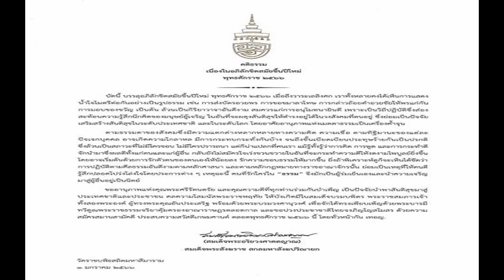เทควันโด วางคิวส่ง ทัพจอมเตะไทย ลุย 18 ทัวร์นาเมนต์ ตลอดปี 2566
สมาคมกีฬาเทควันโดฯ วางคิวลงตัว จัดทัพจอมเตะทีมชาติไทย ทุกรุ่นอายุ ลุยศึกนานาชาติรวม 18 รายการ ตลอดปี 2566 มีครบทั้งซีเกมส์ ที่กัมพูชา เอเชียนเกมส์ ที่จีน และเอเชียนอินดอร์และมาร์เชียลอาร์ตเกมส์ ที่ไทย รวมทั้ง ศึกชิงแชมป์โลก ที่อาเซอร์ไบจาน โดยจะประเดิมรายการแรกของปี ในศึกดัชต์ โอเพ่น เดือนมีนาคม ที่เนเธอร์แลนด์
“บิ๊กเอ” ผศ.ดร.พิมล ศรีวิกรม์ นายกสมาคมกีฬาเทควันโดแห่งประเทศไทย เปิดเผยว่า ตลอดปี 2566 สหพันธ์เทควันโดโลก และสหพันธ์เทควันโดเอเชีย รวมถึง สหพันธ์กีฬาซีเกมส์ และ สภาโอลิมปิกแห่งเอเชีย หรือ โอซีเอ ได้วางโปรแกรมแข่งขันเทควันโด ในรายการระดับนานาชาติ เอาไว้รวมกันมากถึง 31 รายการ แต่ในส่วนของสมาคมฯ ได้วางคิว ส่งจอมเตะทีมชาติไทย ทุกรุ่นอายุ ไปแข่งขันรวม 18 รายการ ซึ่งมีครบทั้งซีเกมส์ ที่ประเทศกัมพูชา เอเชียนเกมส์ ที่ประเทศจีน และเอเชียนอินดอร์และมาร์เชียลอาร์ตเกมส์ ที่ประเทศไทย รวมทั้ง ศึกชิงแชมป์โลก ที่ประเทศอาเซอร์ไบจาน

สำหรับโปรแกรมการแข่งขันรายการแรกในปี 2566 จะเริ่มด้วยศึก ดัชต์ โอเพ่น เทควันโด แชมเปี้ยนชิพส์ วันที่ 11-12 มีนาคม ที่ประเทศเนเธอร์แลนด์ ส่วนรายการอื่น ๆ เรียงตามลำดับ ดังนี้
เบลเยี่ยม โอเพ่น วันที่ 18-19 มีนาคม ที่ประเทศเบลเยี่ยม, มหกรรมกีฬาซีเกมส์ ครั้งที่ 32 วันที่ 12-15 พฤษภาคม ที่ประเทศกัมพูชา, ชิงแชมป์โลก เวิลด์ เทควันโด แชมเปี้ยนส์ชิพส์ วันที่ 29 พฤษภาคม-4 มิถุนายน ที่ประเทศอาเซอร์ไบจาน, เวิลด์ เทควันโด กรังด์ปรีซ์ วันที่ 9-11 มิถุนายน ที่ประเทศอิตาลี

จากนั้น ออสเตรเลียน โอเพ่น แชมเปี้ยนชิพส์ วันที่ 9 กรกฎาคม ที่ประเทศออสเตรเลีย, เวิลด์ เทควันโด กรังด์ปรีซ์ ชาเลนจ์ วันที่ 15-18 กรกฎาคม ที่ประเทศเกาหลีใต้, เก็บตัวฝึกซ้อม ที่ประเทศเกาหลีใต้ 2 สัปดาห์ วันที่ 23 กรกฎาคม-8 สิงหาคม, โคเรีย โอเพ่น อินเตอร์เนชั่นแนล เทควันโด แชมเปี้ยนชิพส์ วันที่ 11-14 สิงหาคม, ซัมเมอร์ เวิลด์ ยูนิเวอร์ซิตี้ เกมส์ วันที่ 29 กรกฎาคม-4 สิงหาคม ที่ประเทศจีน, ทดสอบสนามมหกรรมกีฬาโอลิมปิก ปารีส 2024 วันที่ 13-14 สิงหาคม ที่ประเทศฝรั่งเศส
ต่อด้วย ชิงแชมป์โลกเยาวชน เวิลด์ เทควันโด คาเดท แชมเปี้ยนชิพส์ วันที่ 28-31 สิงหาคม ที่ประเทศบอสเนียและเฮร์เซโกวีนา, เวิลด์ เทควันโด กรังด์ปรีซ์ วันที่ 31 สิงหาคม-2 กันยายน ที่ประเทศฝรั่งเศส, มหกรรมกีฬาเอเชียนเกมส์ ครั้งที่ 19 วันที่ 26-30 กันยายน ที่ประเทศจีน, เวิลด์ เทควันโด กรังด์ปรีซ์ เดือนตุลาคม ที่ประเทศจีน, ชิงแชมป์โลกหญิง เทควันโด วูเมนส์ โอเพ่น แชมเปี้ยนชิพส์ เดือนพฤศจิกายน ยังไม่ระบุประเทศแข่งขัน, เวิลด์ เทควันโด กรังด์ปรีซ์? ไฟนอล วันที่ 2-3 ธันวาคม ที่ประเทศอังกฤษ และ มหกรรมกีฬาเอเชียนอินดอร์และมาเชียลอาร์ตเกมส์ ครั้งที่ 6 เดือนพฤศจิกายน ที่กรุงเทพฯ และชลบุรี